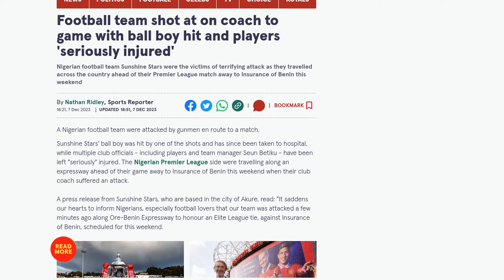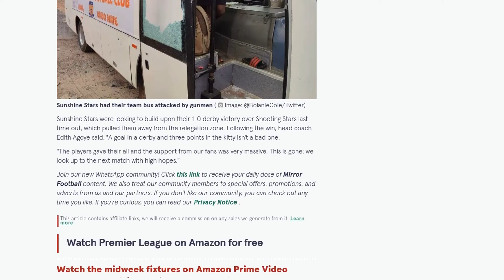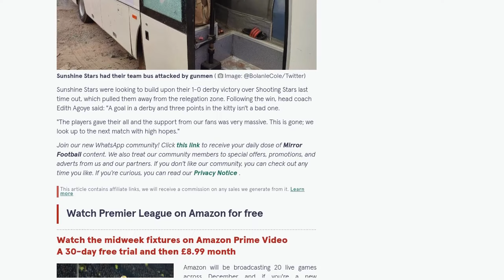Football team shot at on coach to game with ball boy hit and players 'seriously injured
Sunshine Stars, a Nigerian football team, was attacked by gunmen while traveling to a Premier League match against Insurance of Benin. The team's ball boy was hit by one of the shots and has been taken to the hospital, while several club officials and players have been seriously injured. The incident occurred on the Ore-Benin expressway, and the team's coach suffered damage from the gunshots. The injured individuals were rescued by officers of the Federal Road Safety Corp and taken to a nearby hospital. Sunshine Stars, currently 11th in the league table, were hoping to build on their recent victory in a derby match. The team's head coach expressed gratitude for the support from fans and looked forward to the next match.